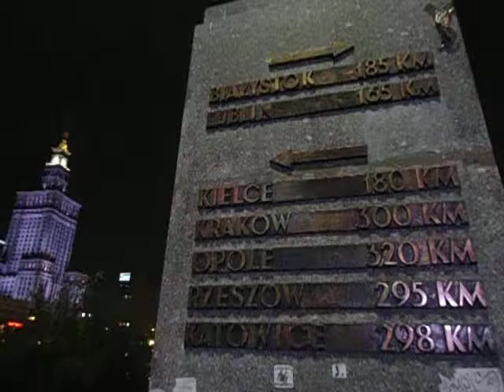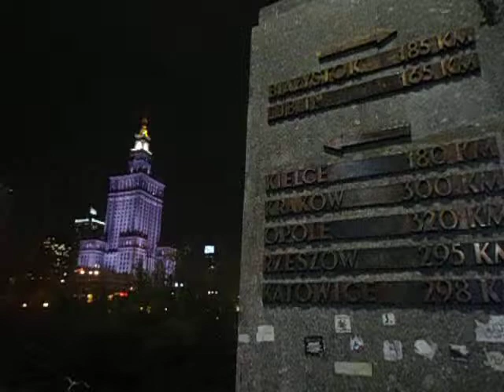DAMY RADĘ,GDY MAZUR ZA DORADZANIE NA STRONĘ PEPICZKÓW PRZEPĘDZIMY I PO LICHWIE!!!